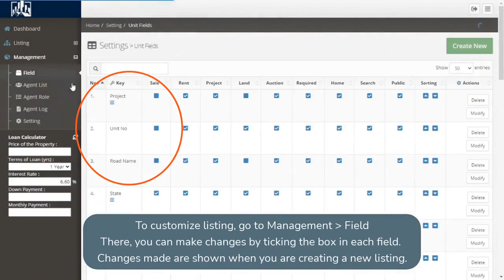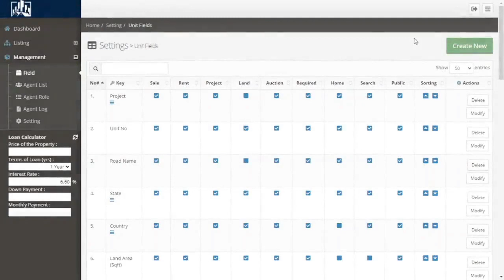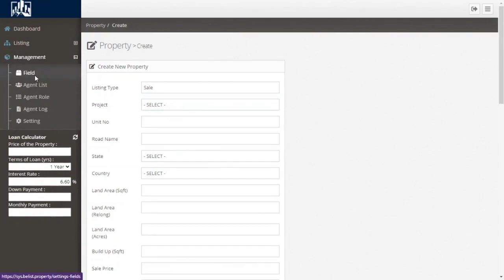How to CUSTOMIZE LISTING Fields with BELIST.PROPERTY? I BELIST.PROPERTY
We allow you to customize your listing.
Choose the listing type and Insert your property details.
There is literally no limit on the amount of lists you are able to create.
We allow our users to set everything in their own preferences.
Where to show and not to show; Required to be filled or optional; Searchable or not; and the Sorting of arrangement.
BELIST.PROPERTY enables you to bring-in your agents or downliners into our system, so as to share the existing list with all your colleagues.
You can OPEN or RESTRICT access